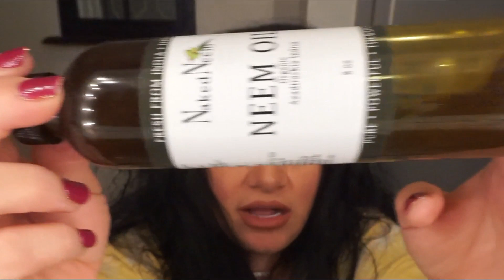Rapid Hair growth update WEEK 11 ❣ Is My Neem Oil Molded??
I hope you enjoy this update and it helps you. Join the challenge!
The proof is here! It's been 10 weeks and i see such a visible difference, do you? down below will be links to what i am using on my scalp.
DO THE CHALLENGE WITH US!

June Penny
Brooklyn NY 11229